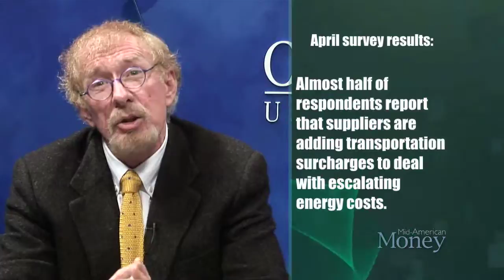Review of April's Survey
Dr. Ernie Goss, economics professor at Creighton University, reviews survey of supply managers in Mid-America region.